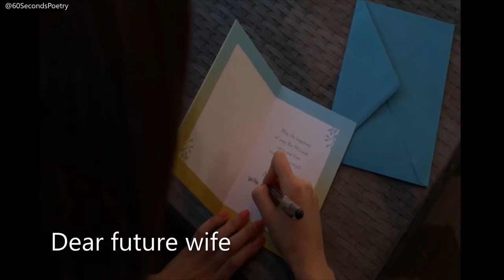Valentine's day Love spoken word Poem EP 7 | love Poem to my destination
Love poems and love spoken word poetry for valentines day 2021. Love poems for boyfriend and girlfriend.

60 Second poetry is a Nigeria spoken word platform where I seek to give you a piece of my soul through the gift of spoken words and performance poetry. I would cover a lot of topics, I could be your political poem, your angry poem, inspirational poem, life poem, Nigeria, poem or your love poem plug.